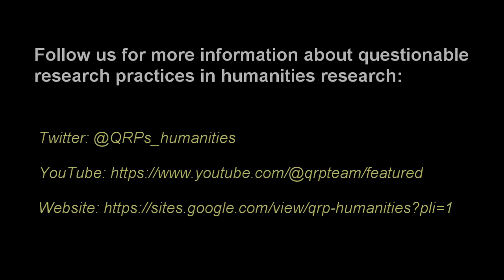Write-up/Dissemination, QRP #1: Failing to cite relevant work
Dr. Larsson explains why failing to cite relevant work in our papers may be a questionable practice.